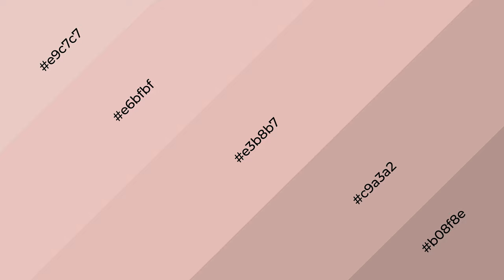Shades & Tints of Bistro Pink color e3b8b7 A Warm Red color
Shades of Bistro Pink color e3b8b7 Warm Shades of Bistro Pink color with Red hue for your project!

Shades
Hex c9a3a2

Tints
Hex e6bfbf

Bistro Pink is a warm color, and it emits cozier and active emotion. Warm colors are symbols of warmth, fire, heat, and sunshine. It also evokes joy, passion, love, and even anger emotions. You can see them used in Restaurants and Gyms.